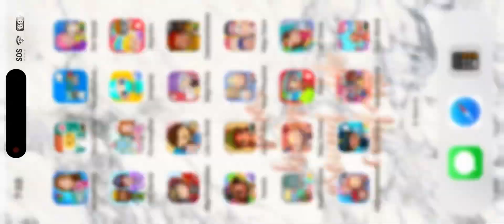November 27, 2023